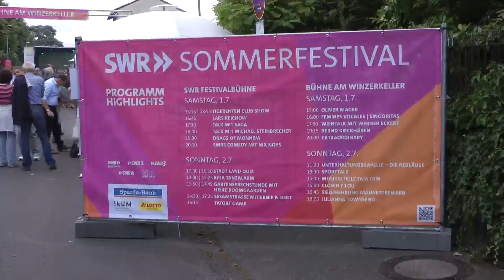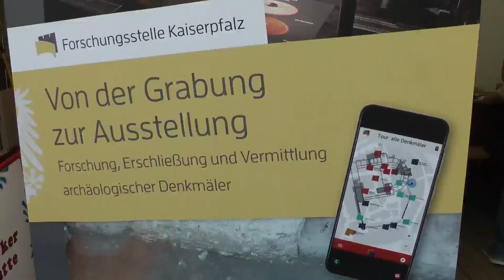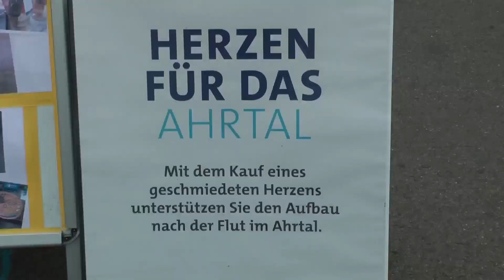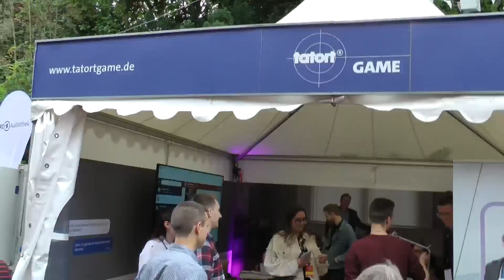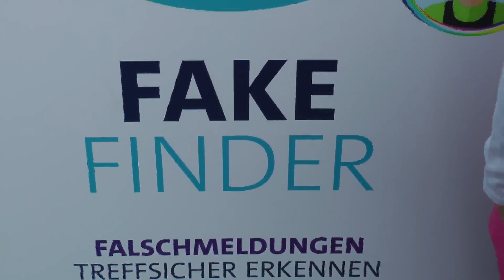Blickpunkt Ingelheim August 2023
Stadtfernsehen Blickpunkt Ingelheim: SWR-Sommerfestival